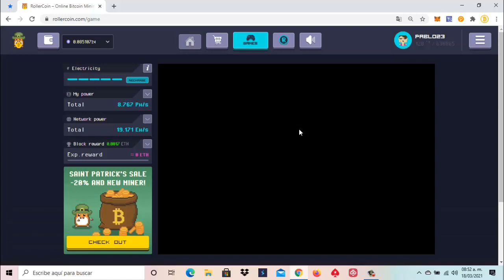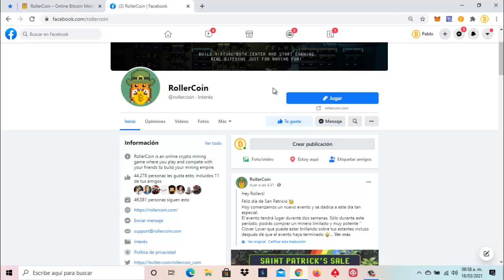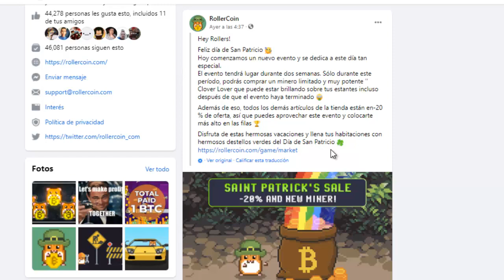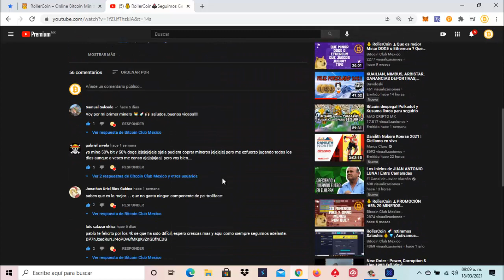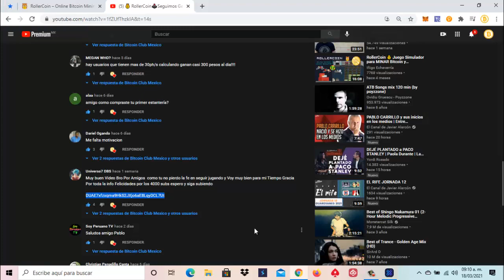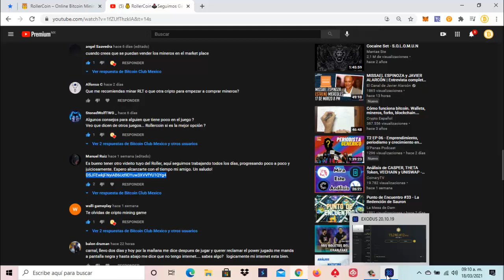💰 RollerCoin🕹Nuevo Minero Promoción, Regalamos 1000 DogeCoin a Seguidores !!!! 🎮 🤑🚀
⛏🚀💎🤑🥳🤖🎯  SÍGUENOS 🎯🤖🥳🤑💎🚀⛏

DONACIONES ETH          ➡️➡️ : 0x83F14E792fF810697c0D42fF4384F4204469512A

DONACIONES DOGE       ➡️➡️ : DMHWnZu4uTuiwiCiekT8FzinfEsuoTdH9w

DONACIONES LITECOIN ➡️➡️ : LPT5F56AHbuRc4eYkv2LjTo2HLndb8aySC

DONACIONES DIGIBITE   ➡️➡️ : DMWUcxTm5d8Sm9TBNoXABkc5BEDy3RfPPV